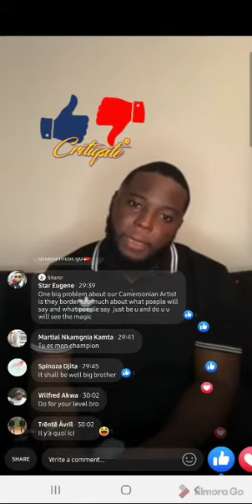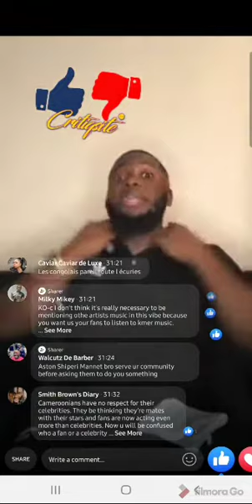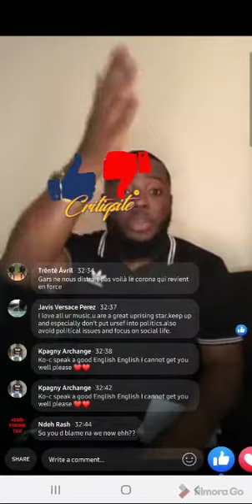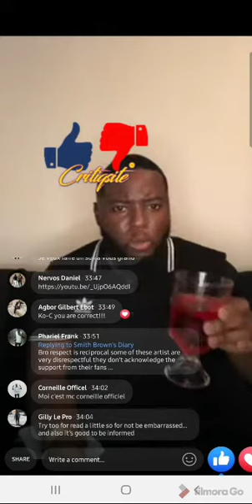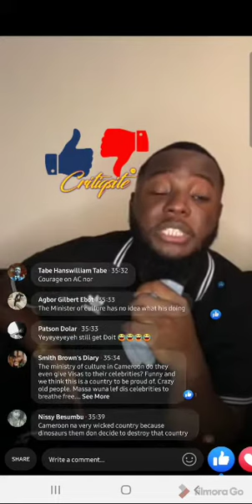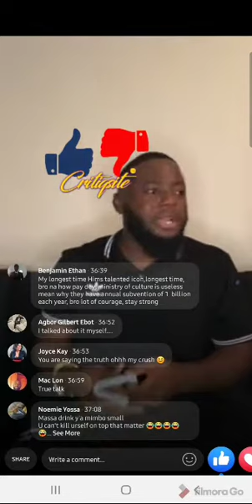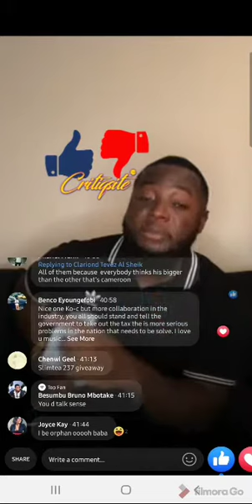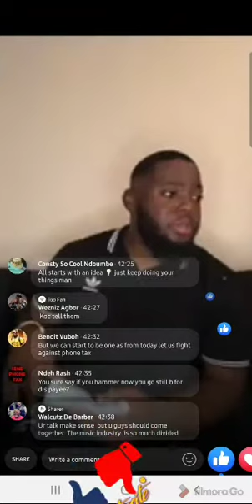Ko-C Laments On The Growth Of The Industry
On His Recent Facebook Love, Award Winning Cameroonian Rapper/Singer Blasted The Support System in Cameroon. Accuses The Ministry of Culture for doing little or nothing to promote this generation of Cameroonian Music. He Also Went As Far As